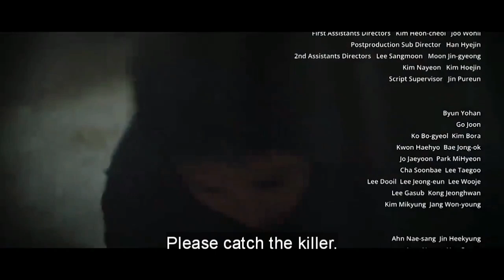Black Out Episode 4 Preview and Spoilers [ ENG SUB ]